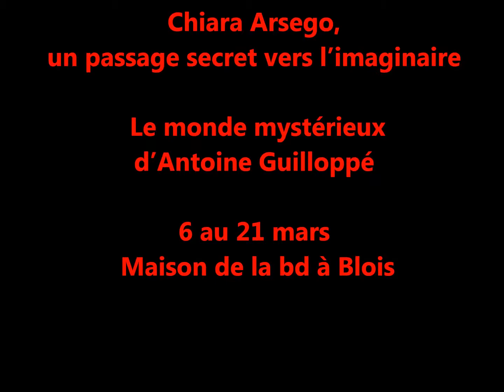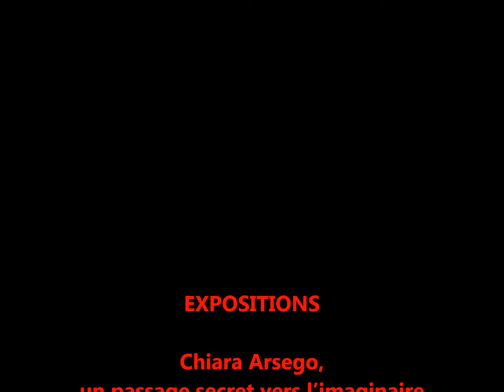Expos Chiara Arsego & Antoine Guilloppé Maison de la bd